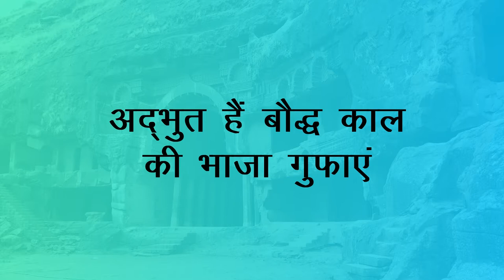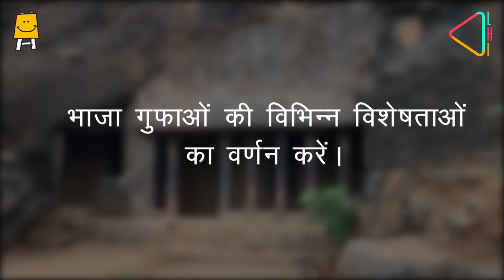Bhaja Caves (Hindi) | बौद्ध कालीन भाजा गुफाएं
भारतीय वास्तुकला और कहानियां is a series developed by Live History India and Pratham Education Foundation. The series takes you on a journey of India, visiting various monuments from different states and cities, uncovering their stories and revealing the art, history and culture of India.

Live History India is a first of its kind digital platform focused on bringing alive Indian History for a new age digital audience. LHI helps young Indians and history lovers across the world ‘Rediscover’ the rich and varied historical and cultural legacy of India through its articles, films and books.